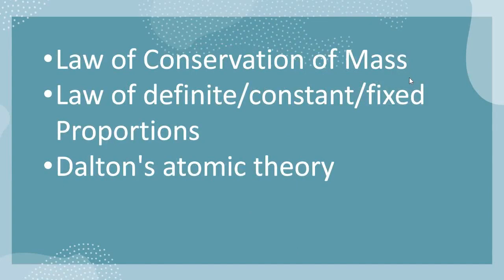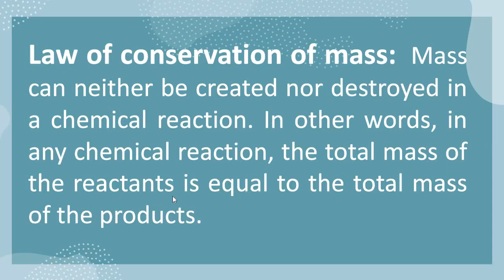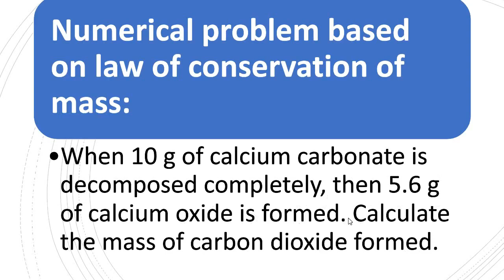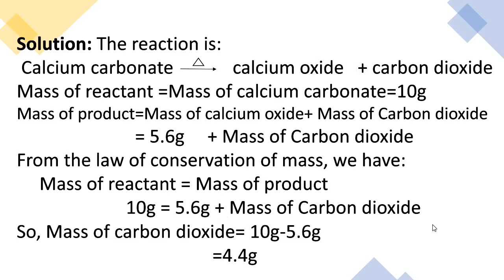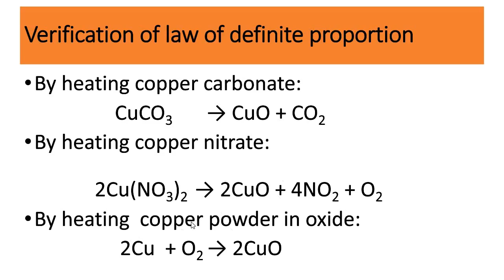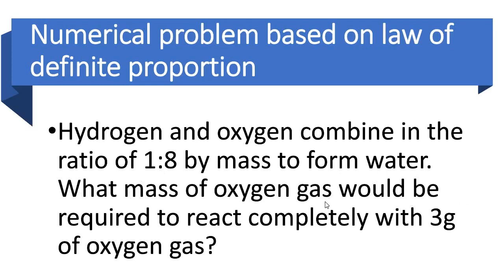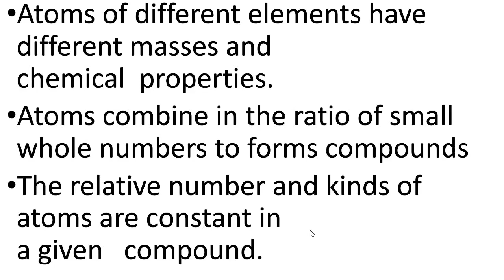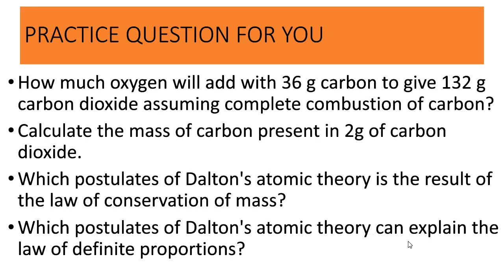Atoms and Molecules (Part-1)